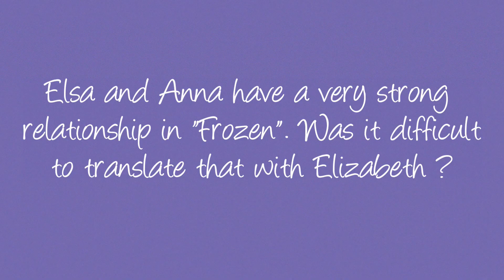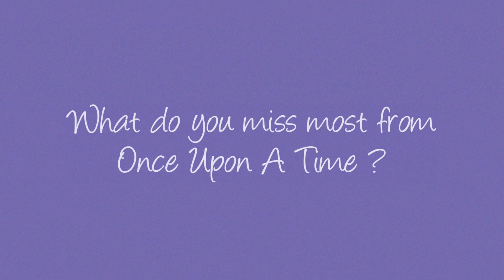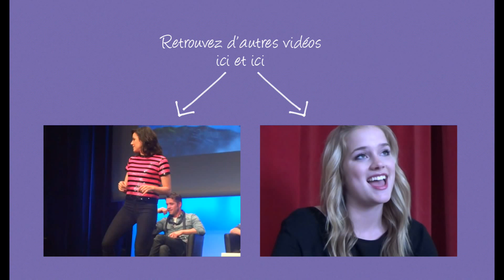Once Upon A Time: Interview with Georgina Haig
Interview with Georgina Haig (Elsa - Once Upon A Time) during the Fairy Tales 3 Convention.

Convention: Fairy Tales 3
Dates: June 20-21, 2015